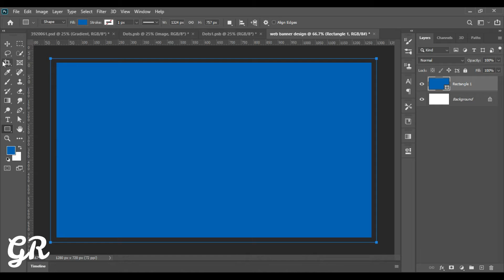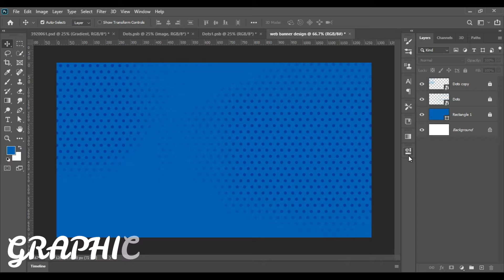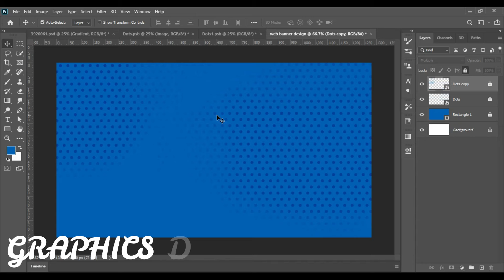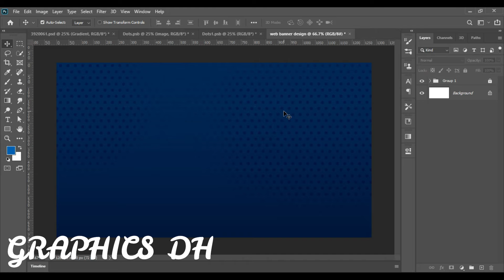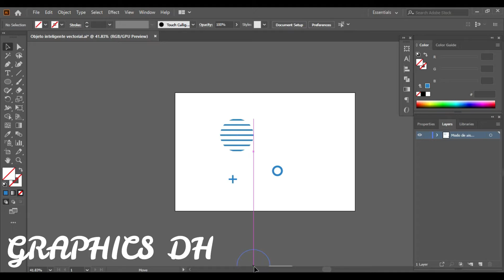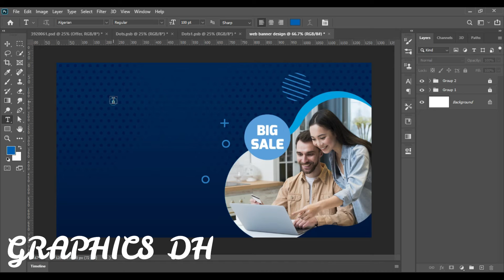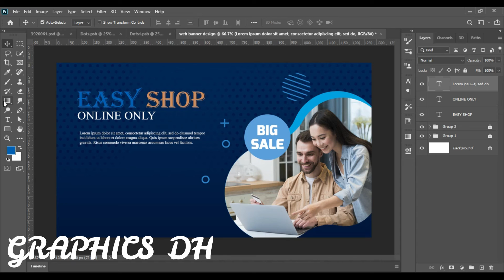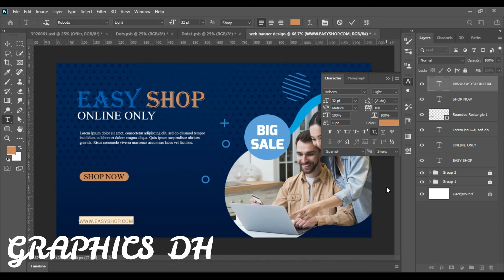Professional Website Banner Design - Adobe Photoshop Tutorial (2021)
Today we will learn to create a  [Instagram post design | social media banner design in adobe illustrator cc] Free Online Computer Education:  it's  Free to Learn Free Watching Free Online Watching Tutorials. My Friends.